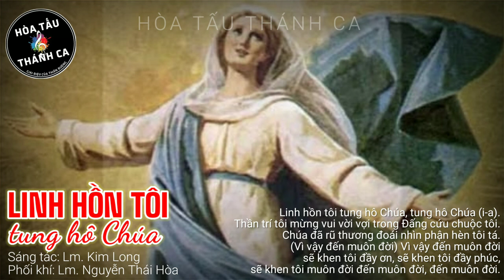LINH HỒN TÔI TUNG HÔ CHÚA | Hòa tấu Keyboard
Hòa tấu: LINH HỒN TÔI TUNG HÔ CHÚA | Keyboard

- Sáng tác: Lm. Kim Long
- Phối khí: Lm. Nguyễn Thái Hòa
- Keyboard: (?)
ĐK. Linh hồn tôi tung hô Chúa, tung hô Chúa (i-a). Thần trí tôi mừng vui vời vợi trong Đấng cứu chuộc tôi. Chúa đà rủ thương đoái nhìn phận hèn tôi tá. (Vì vậy đến muôn đời) Vì vậy đến muôn đời sẽ khen tôi đầy ơn, sẽ khen tôi đầy phúc, sẽ khen tôi muôn đời đến muôn đời, đến muôn đời.

1. Đấng toàn năng đã làm cho tôi những việc cao trọng, danh Người là thánh. Lượng từ ái trải qua từ đời nọ đến đời kia, hằng bao bọc những ai kính sợ Người.

2. Chúa biểu dương sức mạnh oai phong tiêu diệt tơi bời những phường tự đắc. Bọn quyền quí tự kiêu Người triệt hạ khỏi tòa cao và nâng dậy những ai ở khiêm nhường.

3. Lũ giàu sang đuổi về tay không, những người thanh bần ban đầy hồng phúc. Người đã nhớ lời xưa mà độ trì Ít-ra-en, cùng tổ phụ Áp-ram với miêu duệ.